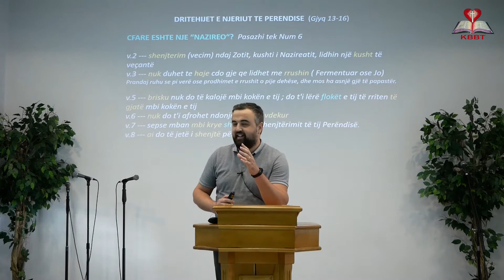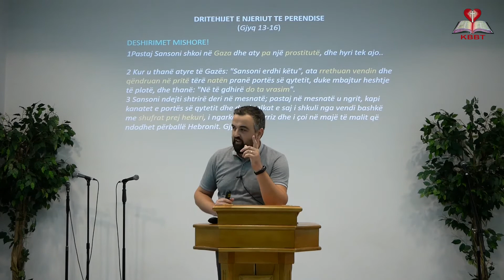Dritëhijet e njeriut të Perëndisë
Gjyqtarët 13-16
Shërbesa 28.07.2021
Predikimi 22:55